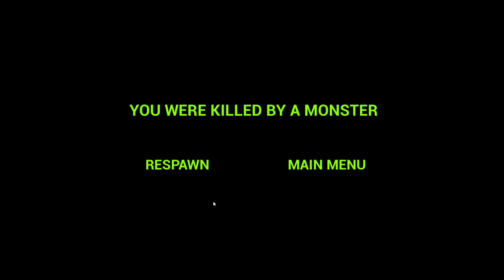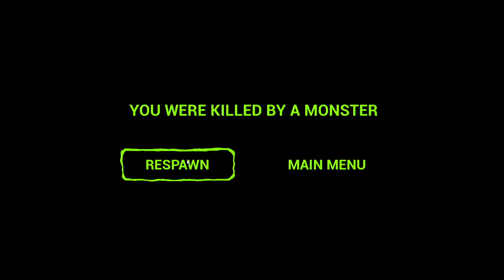Zoonomaly - Game VS Real Life | All Character Comparison Diplomat